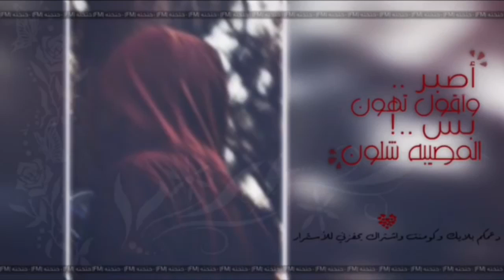٨ ديسمبر، ٢٠١٦